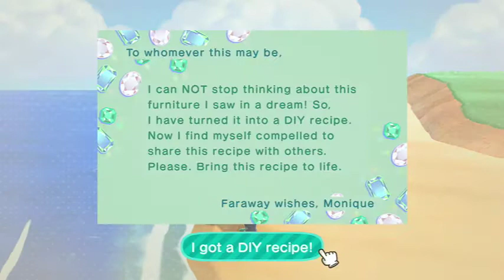Animal Crossing part 22 (NEW VILLAGERS)